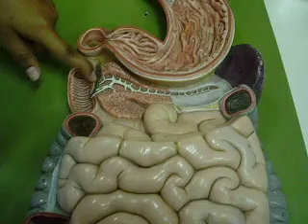Aparato Digestivo 2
Profesora Mafer Vega